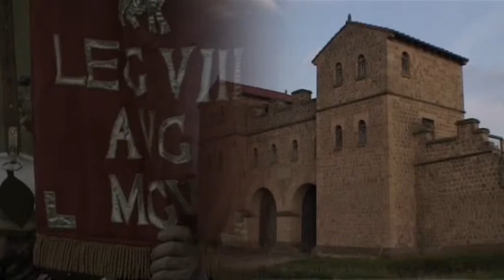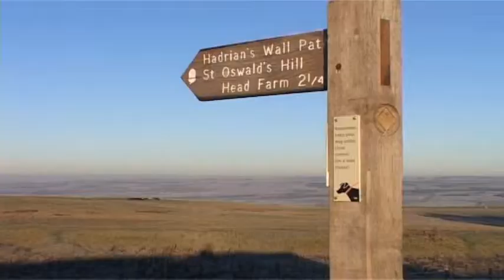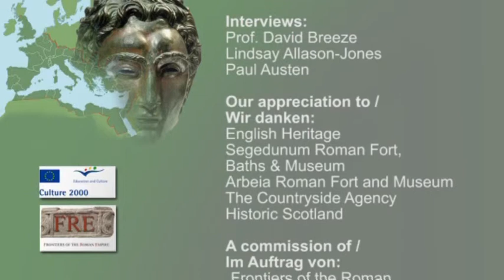The Hadrian's Wall in England (pl)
Hadrian's Wall has been Wolrd Heritage Site since 1987. Situated in a breathtaking landscape Hadrian's Wall provides very well preserved frontier monuments. This video was created 2007 within the framework of the European project "Frontiers of the Roman Empire" (Culture 2000 program). Author: Boundary Productions.